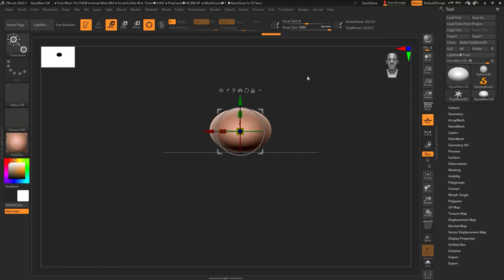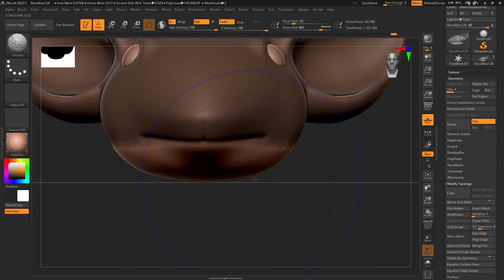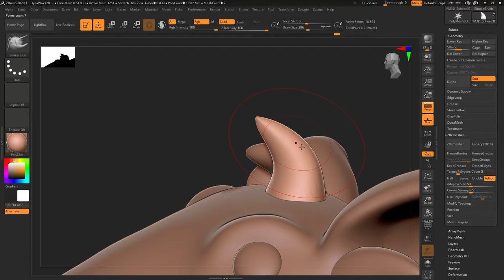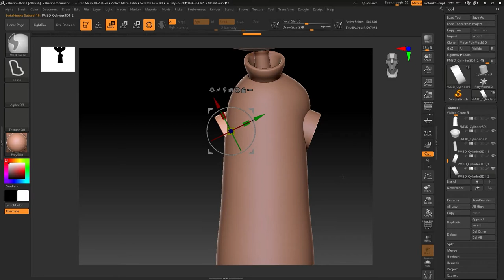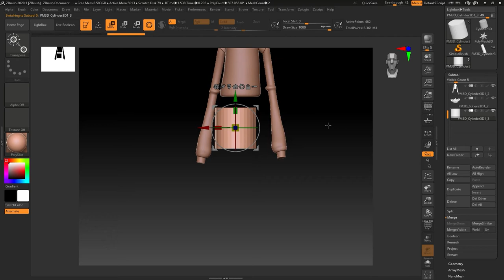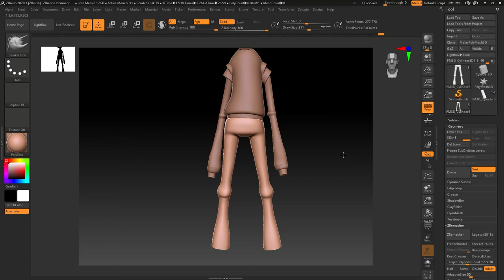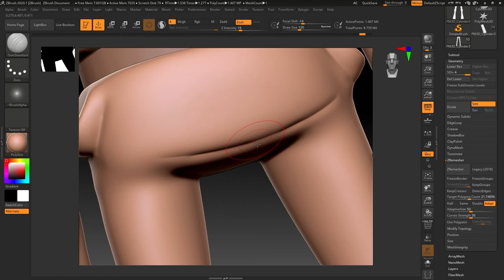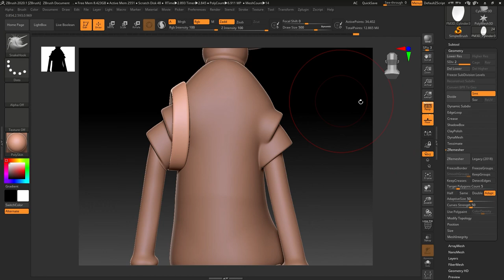Sculpting full 3D Character for 3D printing in ZBrush Timelapse - Agent Mice